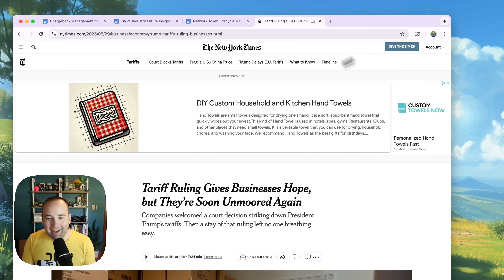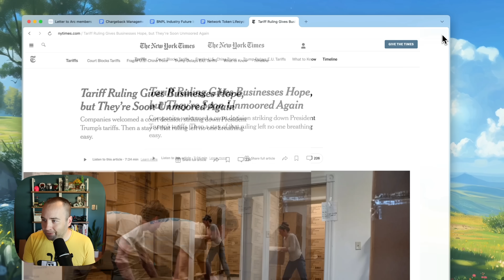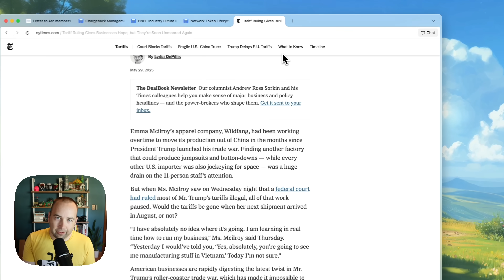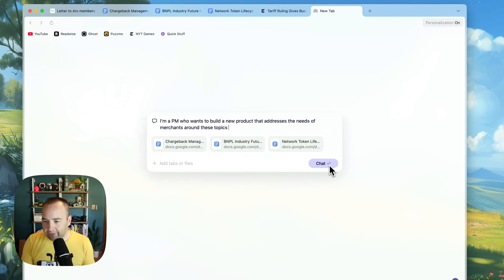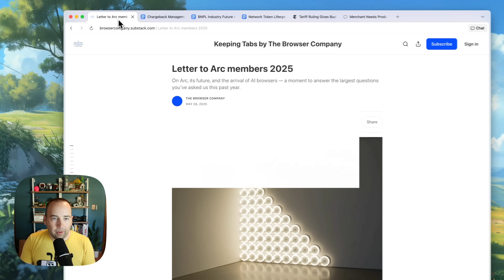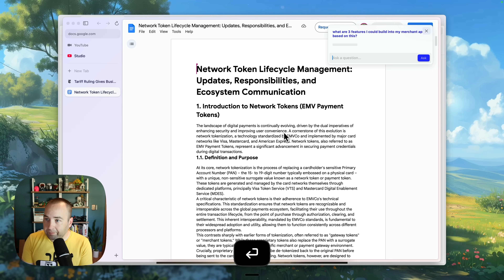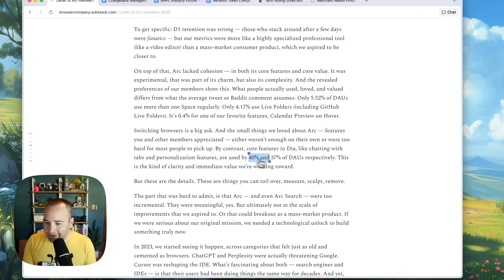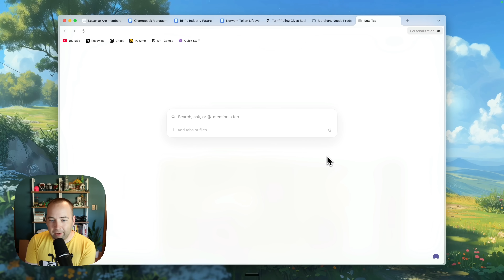I loved Arc. Is Dia my next browser?